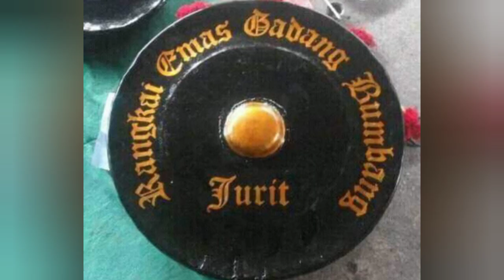SOLID & BERKESAN DARI WAKTU KE WAKTU💪👏❤️🇮🇩🤲😭, LEGEND👉GENDANG BELEQ JURIT LOTIM, *TABUH GERAH BULAN*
THE LEGEND OF GENDANG BELEQ RANGKAI EMAS GADANG BUMBANG JURIT LOTIM, SOLID & BERKESAN DARI WAKTU KE WAKTU DARI TAHUN KE TAHUN, TABUH GERAH BULAN 💪💪💪👏👏👏👏❤️❤️❤️🇮🇩🇮🇩🇮🇩😭😭😭